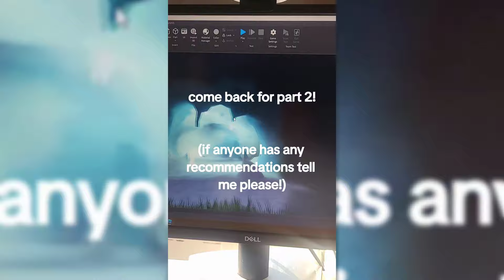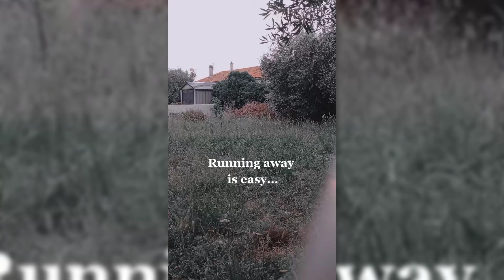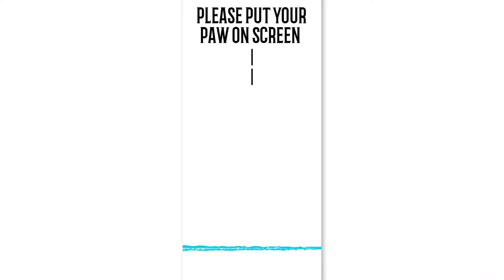🦊Therian and Quadrobics TikToks || Compilation 🐾🍂 || Alterhumans of TikTok #3